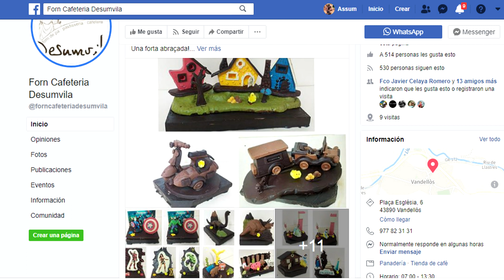Les pastisseries del municipi venen mones malgrat la crisi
Les mones de pasqua són el dolç més tradicional d’aquesta època. Als pastissers del nostre municipi també els ha afectat la crisi del covid-19 però, igualment ha elaborat mones perquè cap Fillol es quedi sense!